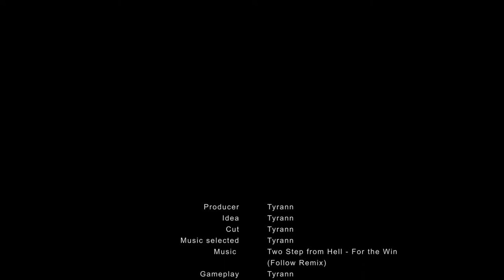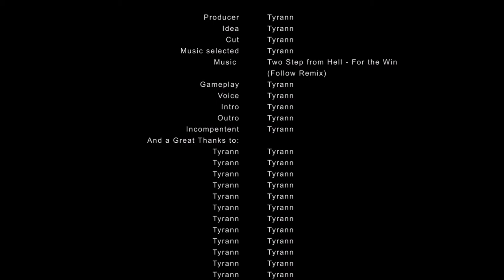[DbD] Freddy Krueger Survival Guide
I hope this Guide helped you. If not you're just shit.